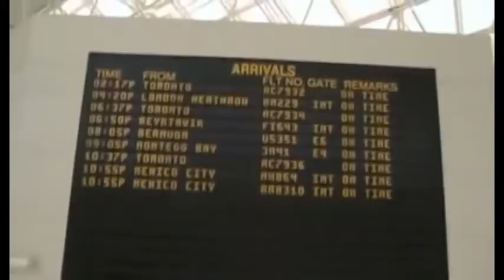Palmi, in arrivo 2 seway alla polizia locale